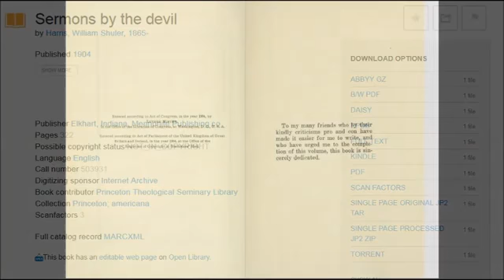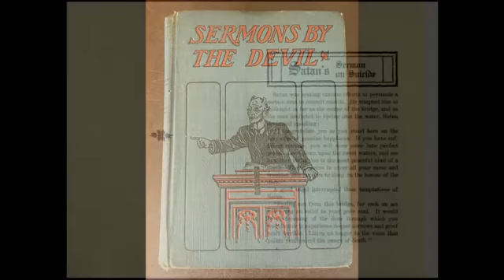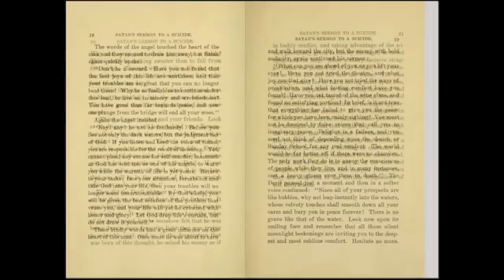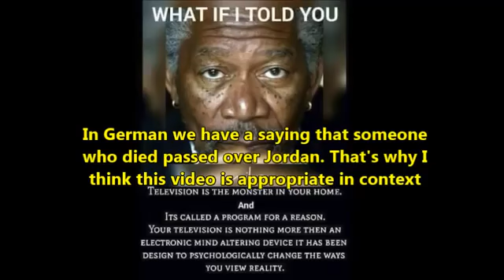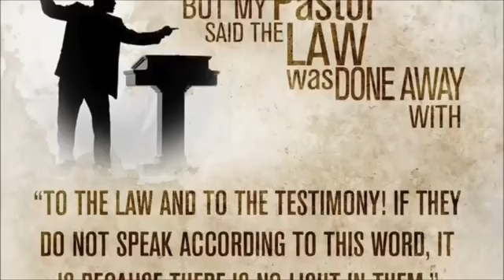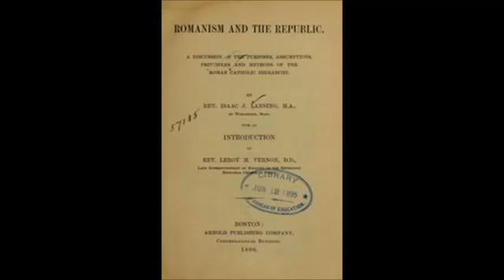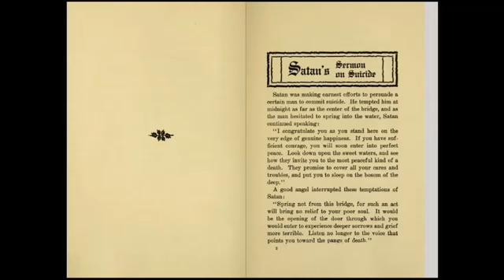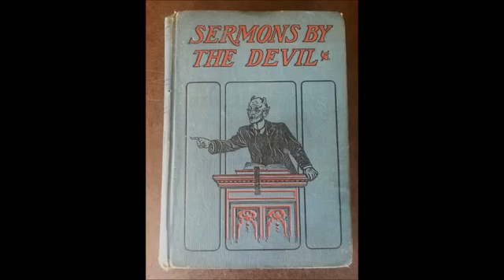Dealing With The Devil by Joyce Meyer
A spontaneous Skype conversation with Bret Norman on new online book research led to the reading of Satan's Sermon on Suicide from the book Sermons by the Devil The book is available for.

Powerful & helpful message about the devil, demons, witches and wizards: How to be victorious in spiritual warfare, win against temptation and evil; how to erase guilt and be forgiven.and.

TD Jakes Sermons Faith - How To Fight The Devil.